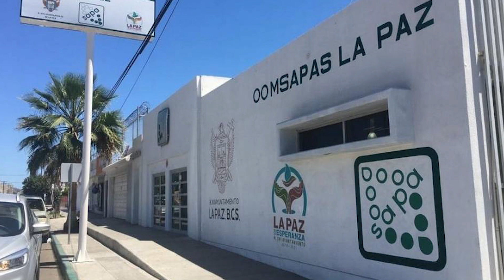OOMSAPAS La Paz atendió 197 fugas en lo que va de mayo. 🌊🚰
LaNota con Rebeca Castro